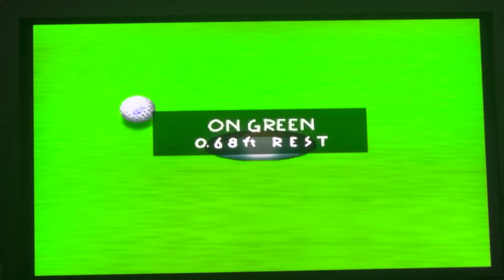“Mario Mondays” (N64 Mario Golf)